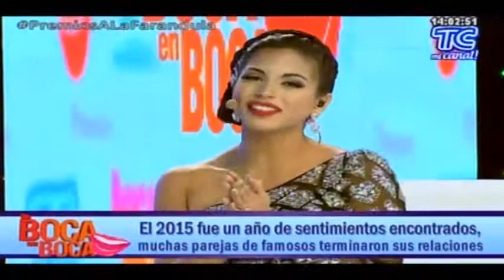Mi gran película7765